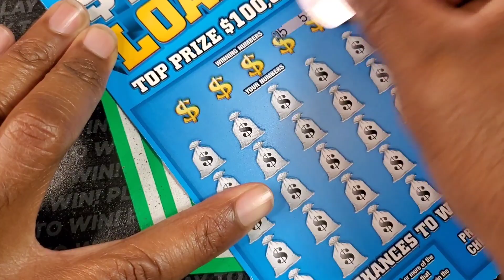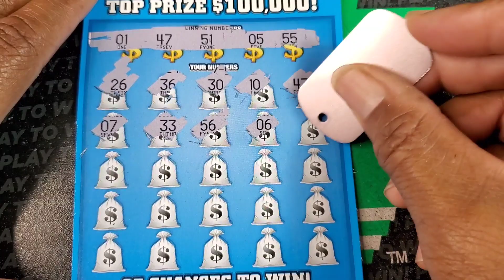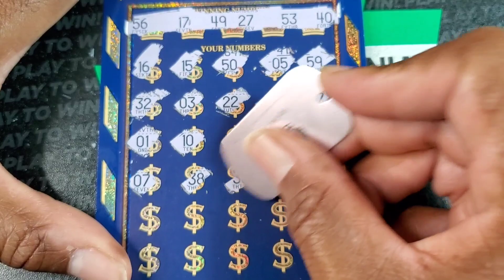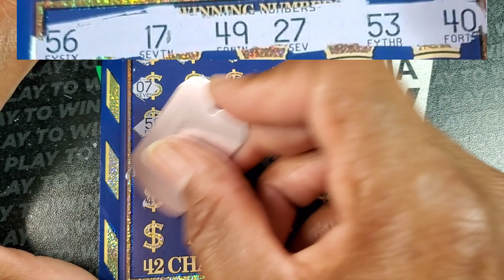Md Lottery | Vip Club | $1000 Loaded | $500 Loaded Scratch Off Tickets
Md Lottery | Vip Club | $1000 Loaded | $500 Loaded

Coin Prices:
New Serial numbered Trap coin- $10  (Please check with me for your desired number ahead of sending any donation!!)
Combo pack of the Falcon and Trap coin- $15

Md Lottery $500 Loaded and $100 Loaded!